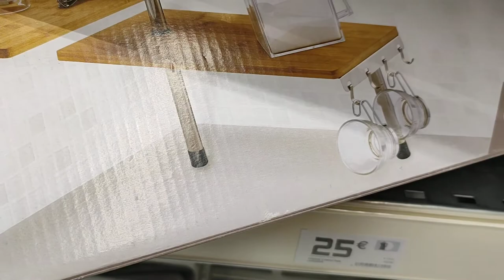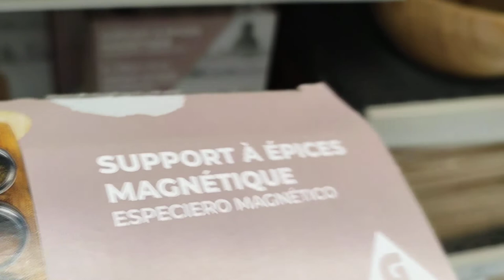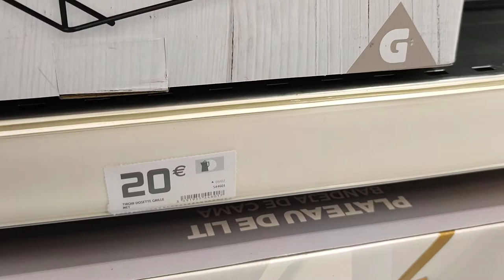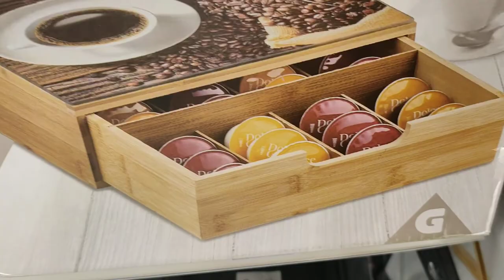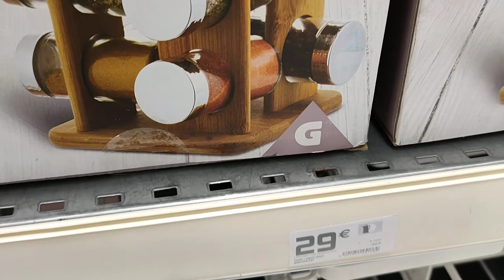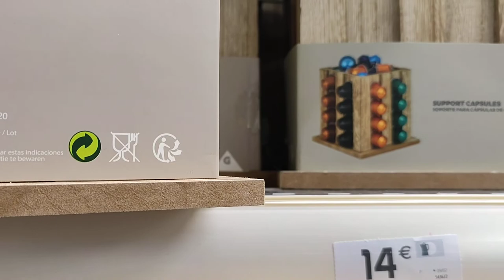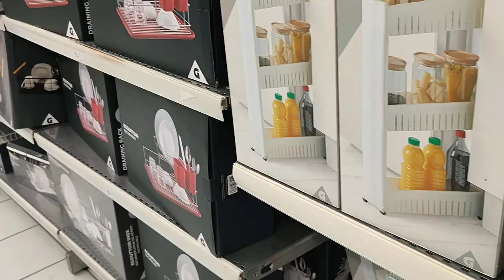GIFI - ACCESSOIRES CUISINE EN BAMBOU VENDREDI 11/02/22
GIFI - ACCESSOIRES CUISINE EN BAMBOU
VENDREDI 11/02/22
Sevran 93